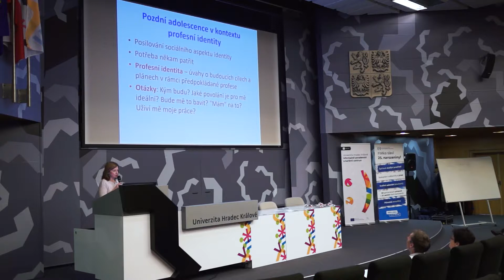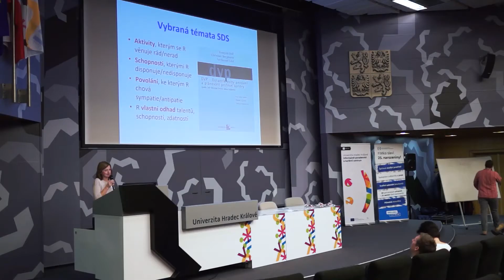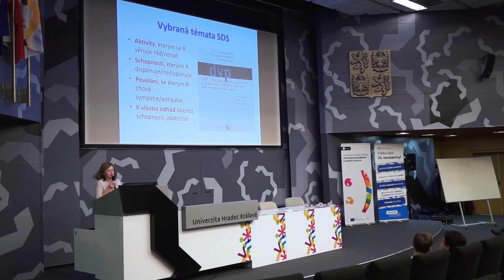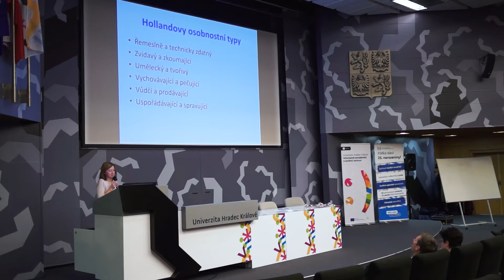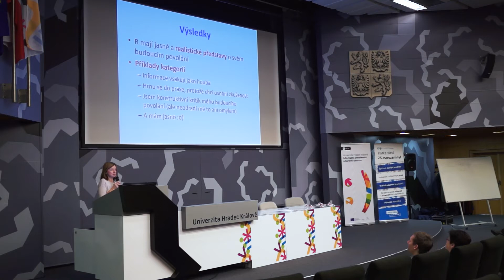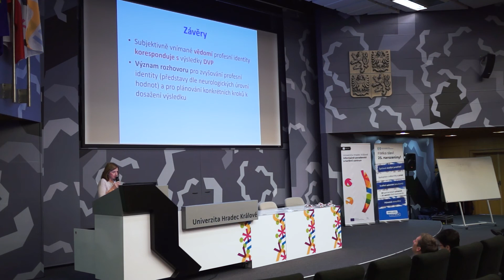Objevy - G. Slaninová - Využití české adaptace dotazníku Self-Directed Search jako nástroje pro ..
Paralelní sekce - Objevy

Konference Kariérové poradenství v lokální a globální síti - 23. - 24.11. Hradec Králové.